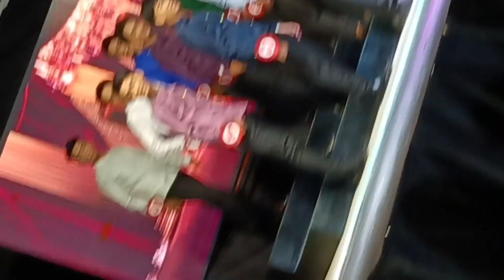Celebrity Guests Dinumog,BIST Bato, Leyte